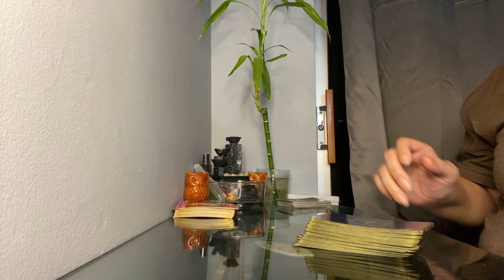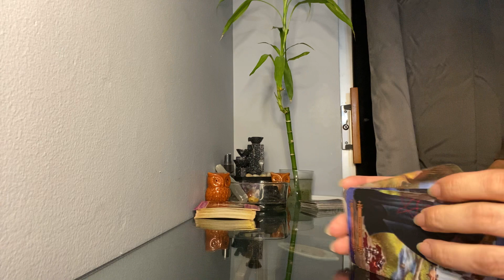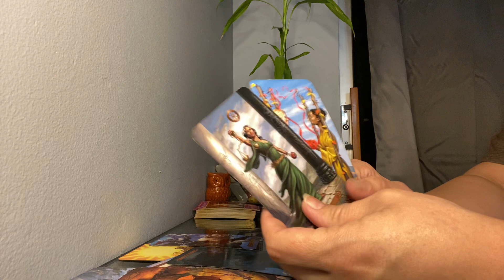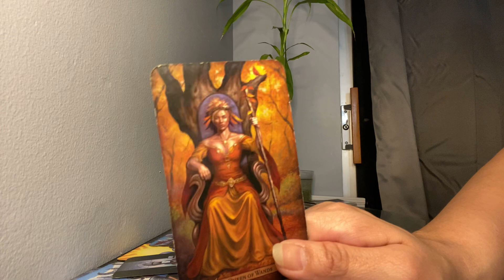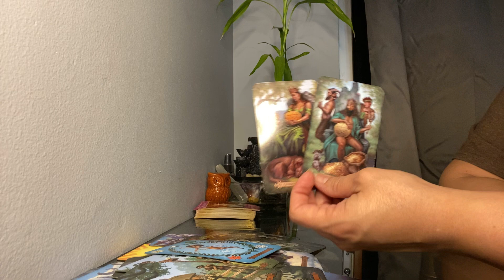Leo what’s coming towards you this weekend? *This person only wants u*